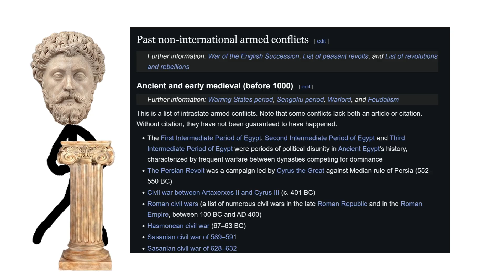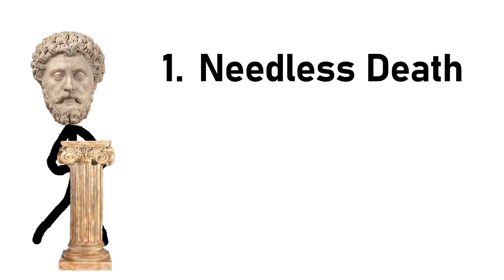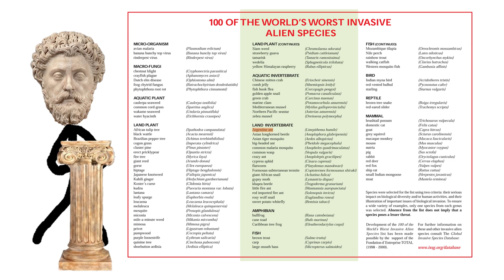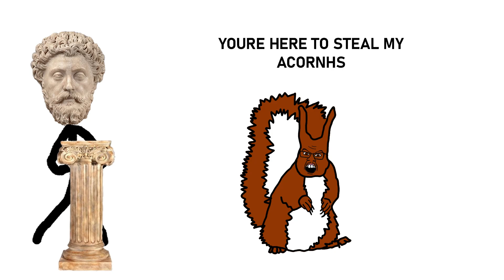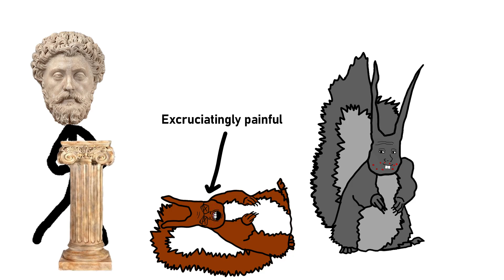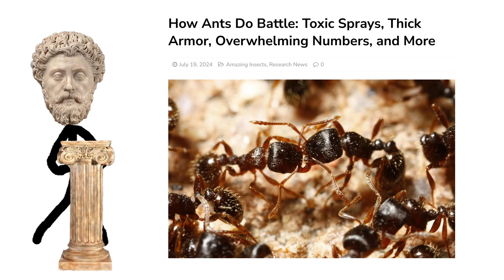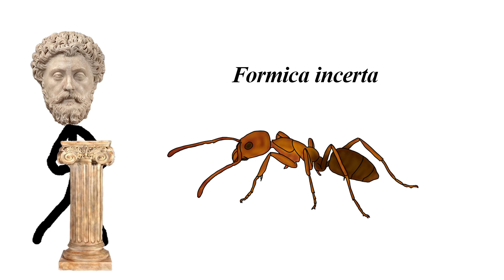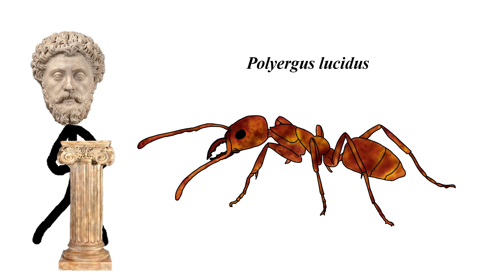Animal Civil Wars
Short history lesson into animal civil wars

Animal Civil Wars Transcript:

Everyone loves a good civil war, but you don’t really get many of them anymore, well in third world countries they happen all the time but id argue that’s just the CIA vs whichever third world hellhole they decide to democratise. Real civil wars are kind of a thing of the past, most nations have already had their fill of brother wars but animals haven’t and quite regularly you will see wars between sub-species or races that can last years and span across whole countries. And that is what we will be talking about today, my definition for an animal civil war includes animals that look very similar and are not natural predators of each other. Okay intro out of the way let’s talk about the first animal civil war and that is the Argentine ant vs every other ant species. To start with im going to need to give you a little backstory on ant war and the specific ant Linepithema humile or the Argentine ant. Now in Argentina where they originate this ant species as well as any other ant species will form nests and go to war with all other ant nests, regardless of if they are of the same species or not. If the Argentine ant nest crossed a different ant species they would tear eachother to pieces, and if they found another Argentine ant from another colony they would rub eachother with their antennas realise they aren’t from the same nest and then begin to kill eachother. Its all a bit hostile and is basically the equivalent of you getting stopped on the street and getting killed because you threw up the wrong gang sign. Now this obviously wasn’t that great for the species for 2 reasons, 1 you are killing members of your own species needlessly and 2 the Argentine ant when it would fight other ant species would often lose because its pretty small and weak comparative to many other species.  Anyway, this continues until the 1800s when some Argentine ants sneak aboard a ship that sailed for New Orleans and they then start a new colony in North America. This time however, when the ant colony grew and formed new nests they no longer fought each other but instead welcomed each other and started forming a super colony that spanned many nests. How did they do this, well some people speculate it was due to allopatric speciation and the inbreeding that it causes removing the ability of the ants to differentiate between nests, but I have a sperate theory. I believe that amongst the Argentine ants a leader arose, a Lisan antghaib if you will. This ant united the colonies and began his holy war in which they collectively out competed and forced their will upon every other ant species in the united states. These ants spread throughout all of north America before eventually spreading to Europe and now L Humile is present in the trillions in every continent except ironically antarctica. All this done by an ant which has a latin name that means humble.  This global hegemony may not last forever though as recently breakaway colonies have formed, such as in San Diego where a separate hostile L Humile colony has formed and both the San Diego and supercolony regularly have battles that result in about 30 million ant deaths every year and a war front that extends multiple miles. Even with this recent mutiny, Overall I have to say that the winner of the this ant civil war will have to be L humile with a decisive victory, they are actually so potent of a species that they are considered a super invasive species because they thrive in almost every environment and outcompete most other species due to their sheer numbers. The next animal civil war we are going to be looking at is the Red squirrel vs the grey squirrel war. To understand this civil war we have to go back to 1875 1 year prior to the first batch of grey squirrels being released in the UK. Sciurus Vulgaris or the UK Red squirrel were the dominant squirrel species and were found all across the UK. They have a body length of around 18-24cms, weigh around 300 grams and have a lifespan of around 6 years. Their diet consists mostly of seeds fruits and flowers and they often store their foods in caches so that they have backup food sources if they become scarce. The red squirrel was the only squirrel species in the UK at the time and this was the status quo until some idiots decided to bring some grey squirrels from north America over, and establish a population on their grounds for ornamental reasons. What they probably didn’t foresee was the fact that added squirrel competition would be bad for the native population. Sciurus Carolinensis or the grey squirrel is much larger than the red squirrel weighing on average 50% more, being around 30% larger size wise and having lifespans that are generally longer living for about 9 years.